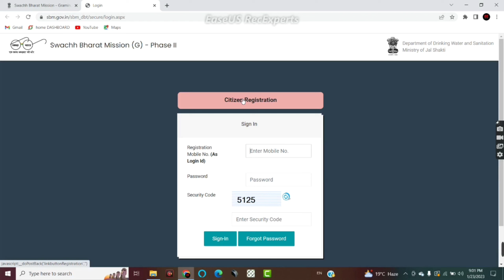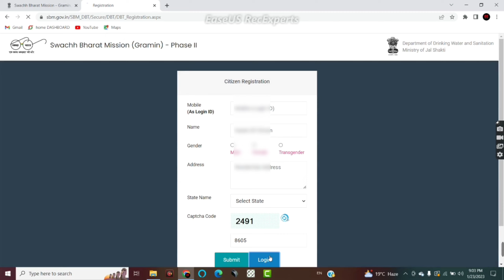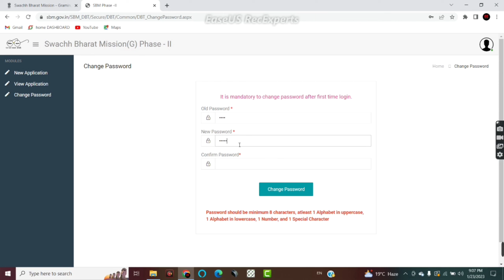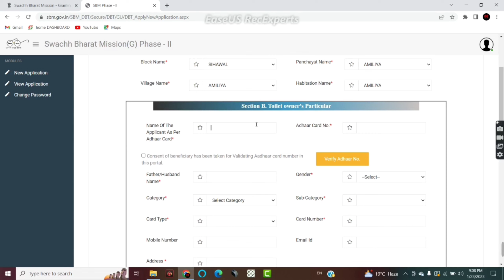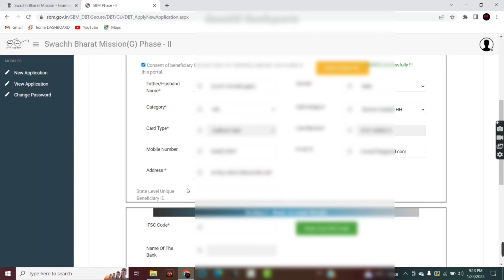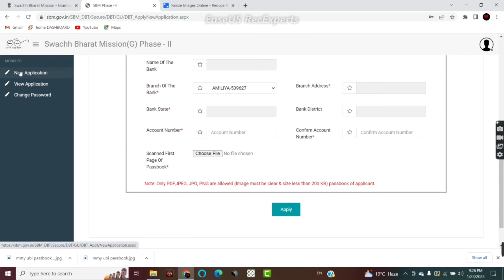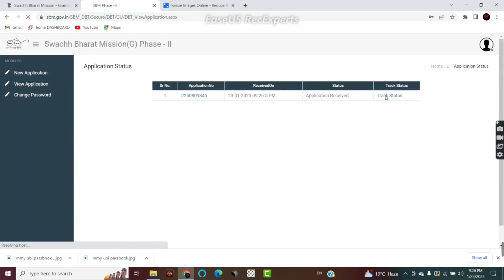sauchalay ke liye online form kaise bhare | sauchalay online registration 2023 | gramin sauchalay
To accelerate the efforts to achieve universal sanitation coverage and to put the focus on sanitation, the Prime Minister of India had launched the Swachh Bharat Mission on 2nd October 2014. Under the mission, all villages, Gram Panchayats, Districts, States and Union Territories in India declared themselves "open-defecation free" (ODF) by 2 October 2019, the 150th birth anniversary of Mahatma Gandhi, by constructing over 100 million toilets in rural India. To ensure that the open defecation free behaviours are sustained, no one is left behind, and that solid and liquid waste management facilities are accessible, the Mission is moving towards the next Phase II of SBMG i.e ODF-Plus. ODF Plus activities under Phase II of Swachh Bharat Mission (Grameen) will reinforce ODF behaviours and focus on providing interventions for the safe management of solid and liquid waste in villages.

भारत सरकार देश के गरीब परिवारों के लिए फ्री शौचालय योजना भी लाई है। जिसके अंतर्गत गरीब परिवार के ऐसे व्यक्ति जिनकी आर्थिक स्थिति काफी कमजोर है। और वह शौचालय निर्माण नहीं करवा पा रहे हैं। जिसके कारण उन्हें घर से बाहर ही शौच के लिए जाना पड़ता है। जिसके कारण कही लोग बीमार भी पड़ जाते है। इसी असुविधा को दूर करने के लिए केंद्र सरकार ने ग्रामीण क्षेत्र में रहने वाले सभी नागरिको के लिए शौचालय बनवाने की सुविधा उपलब्ध कराई गयी है। प्रधानमंत्री स्वच्छ भारत मिशन  के अंतर्गत ग्रामीण व शहरी इलाकों में स्वच्छता को बढ़ावा देने के लिए शौचालयों का निशुल्क निर्माण किया जा रहा है। इसके लिए, सरकार ग्रामीण क्षेत्रों में शौचालयों के निर्माण के लिए 12,000 रुपये प्रदान कर रही है।